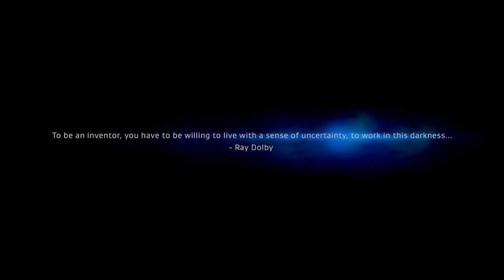Belén Vives - ESCAPE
Propuesta de música para el cortometraje "ESCAPE", compuesta para la Berlin International Film Scoring Competition (BIFSC) 2020.

Música compuesta por Belén Vives.